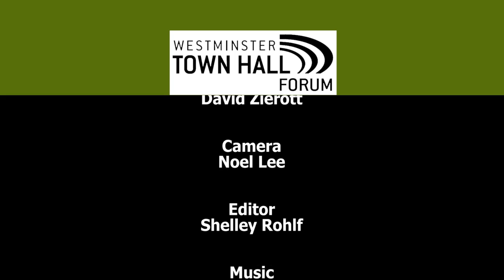Mark McKinnon - Stop Fighting, Start Fixing: Making Government Work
taped September 26, 12:00 PM

Mark McKinnon has been a political advisor and communications strategist for more than three decades. He is Global Vice-Chairman of Hill & Knowlton Strategies and President of Maverick Media. He has helped engineer five winning presidential primary and general elections and has worked for such diverse political candidates as President George W. Bush, Senator John McCain, Governor Ann Richards, and Congressman Charlie Wilson. He is co-founder of the Washington-based organization No Labels, a movement among Republicans, Democrats, and Independents committed to bipartisanship, civil discourse, and problem-solving in politic